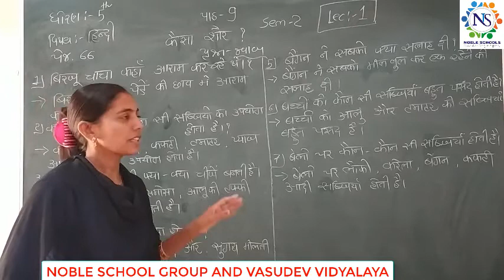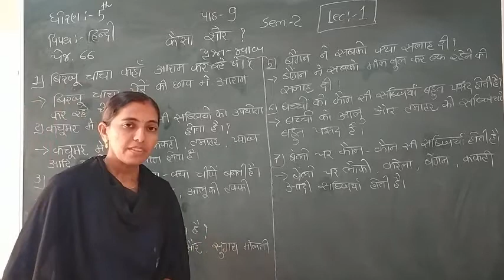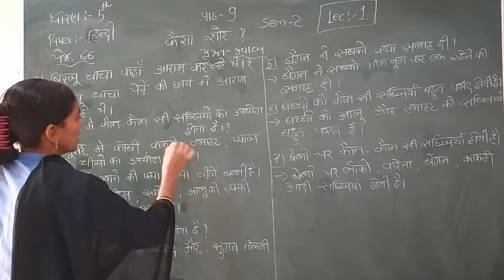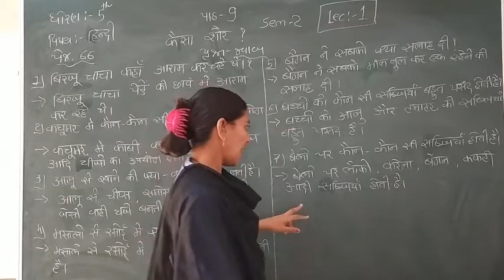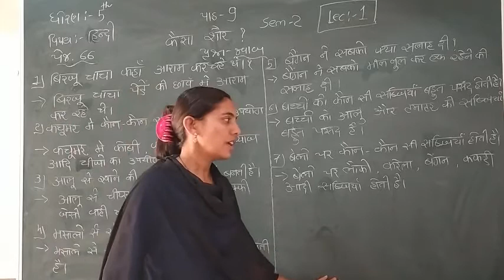Standard - 5 Hindii Ch-9 Sem-2 Lecture - 1 By Rachnamadam